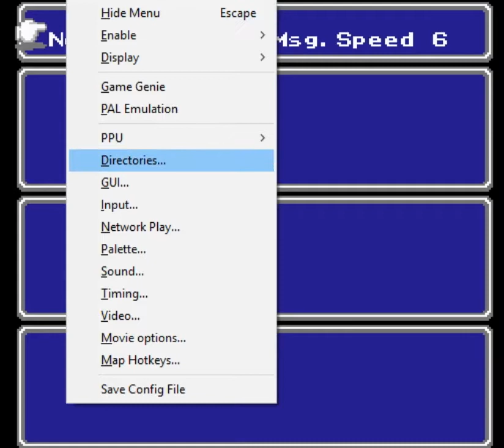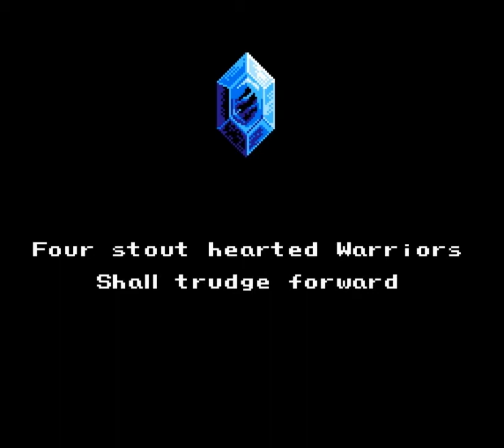Final Fantasy III - Part 01